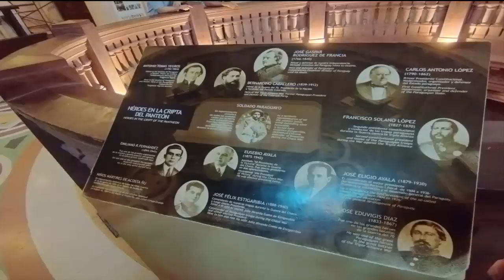PANTEÓN DE LOS HERÓES EM ASSUNÇÃO NO PARAGUAI